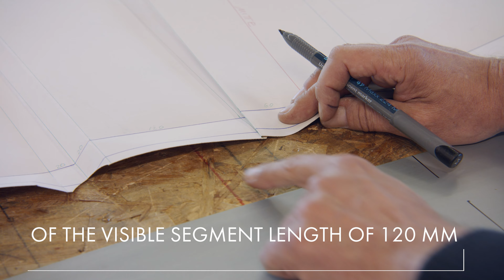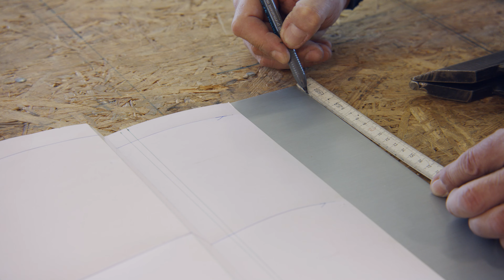Tutorial: Wall copings dome roof – installation (💪💪💪)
It is possible to make round flashings in standing seam roofs without the time consuming use of stretching and upsetting equipment.  The solution is called "segment  valley". Easy to manufacture, convenient to transport and permanently waterproof.  From manufacture to installation, we explain each step of the installation in detail.